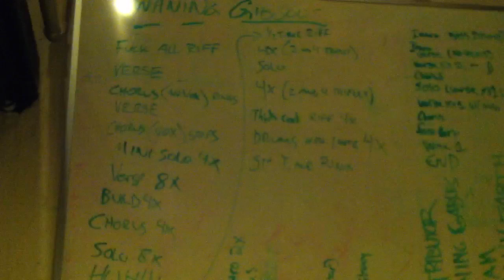Bison Machine Kickstarter update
Bringing the heat to GBS Detroit